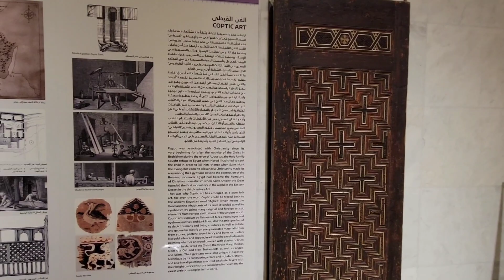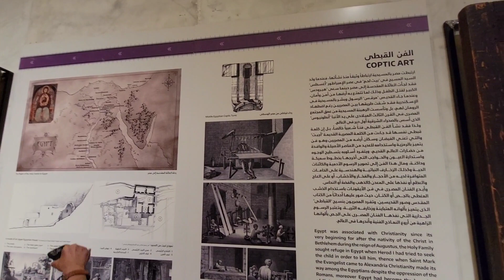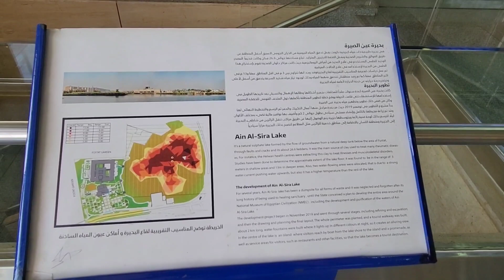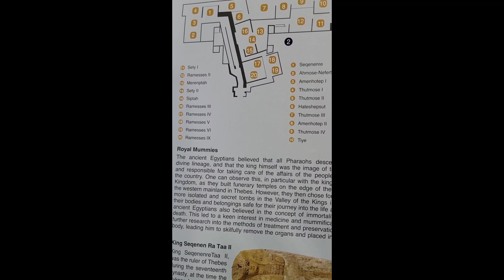OAT Egypt & the Eternal Nile, April 2023 - National Museum of Egyptian Civilization in Cairo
We saw 22 Mummies (no photos allowed).
The Mummies had beautiful white teeth...amazing after 3,000+ years!